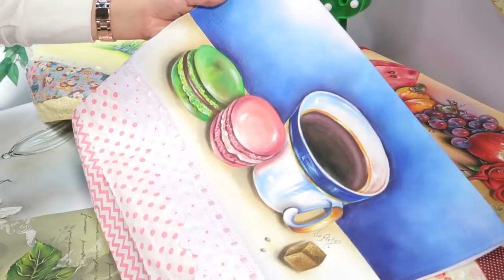Pintura 3d em tecido colorido - Verônica Silva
Bom dia pessoal, nessa terça maravilhosa teremos a professora  Verônica Silva fazendo uma pintura 3d em tecido colorido! Você não vai perder essa aula topíssima né..!? Vem com a gente!

Se você se interessou pela arte da professora, corre no site da Vitrine porque temos vários itens para artesanato, inclusive as tintas utilizadas por ela nessa aula, olha só: